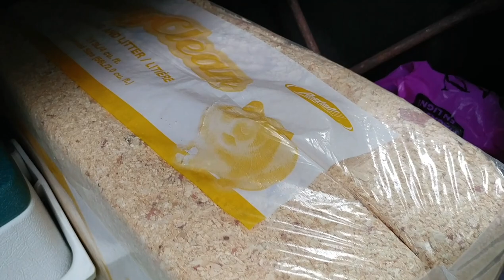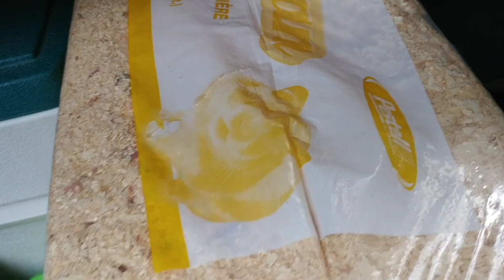Vivre dans un camping-car - vidéo #20 - magasinage d'accessoires de camping.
Je suis allé acheté ce qui me manque pour l'automne. Je n'aurais plus d'eau et d'électricité à partir du 15 d'octobre. La saison du camping achève et les articles saisonniers vont disparaître des tablettes pour faire place aux skis...

J'ai acheté une toilette qui va être au compost avec du brin de scie de cedre. J'ai pris de la litière à gerbille (lapin), c'est ce qui est le plus économique. Si un rongeur peut faire ses besoins là dedans, c'est bon pour moi aussi.

J'ai acheté 2 panneaux solaires pliables, 2 piles rechargeables, un bidon d'eau, une chaudière au cas où, une serviette de micro fibre qui sèche vite (les grosses serviettes vont être trop longues à sécher l'hiver) et un disque dur wifi pour transférer mes photos de mon téléphone sans portable.